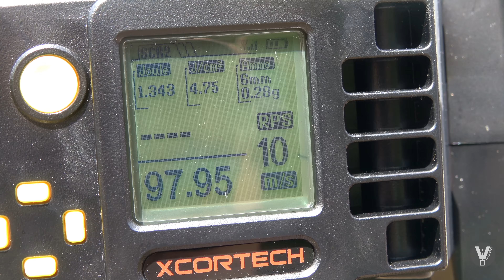Review VFC VR16 Fighter CQB SAEG - Schusstest 40m,50m,60m - 4k/UHD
Heute teste ich die VFC VR16. Es ist eine VFC M4 ohne Lizenz und deshalb etwa 100€ günstiger als die HK416 Variante von VFC. Zudem ist die Verarbeitung wieder einmal sehr gut (äußerlich). Aber wie stehts um die inneren Werte? Seht selbst...